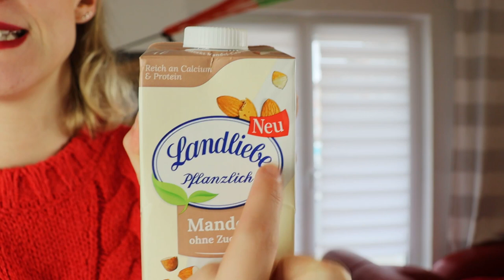Produkttest: alpro ROGGEN-"Milch" & Mandel-"Milch" von LANDLIEBE?!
ok Leute- ich musste einfach beide Produkte testen! War viel zu neugierig, ob die Produkte ihre Berechtigung haben oder absolut überflüssig sind-
Habt Ihr sie schon probiert?!
Habt ihr eine Lieblings-Pflanzen-"Milch"? :-)